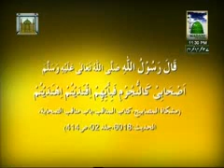Nujoom ul Huda Ep#9 (22-12-2011)